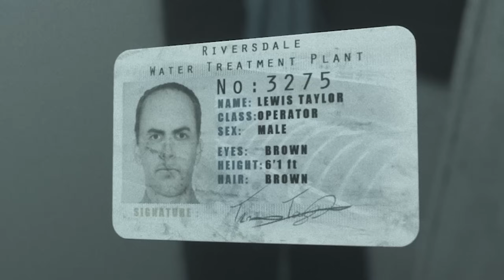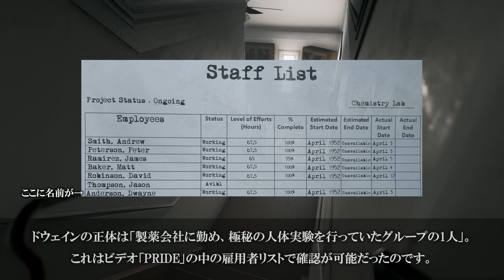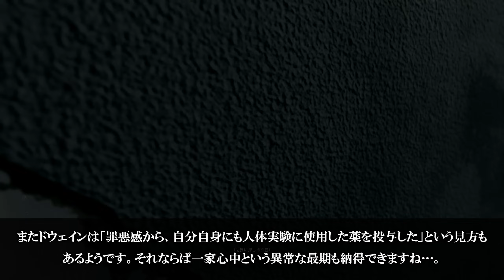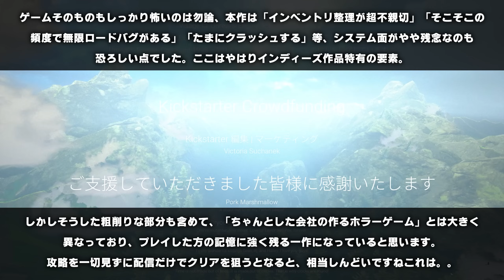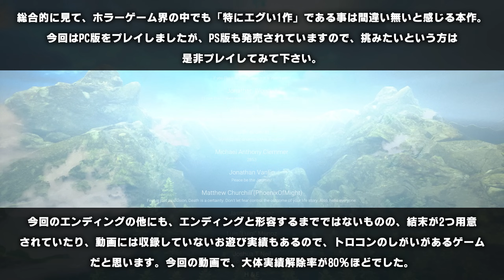#9【真エンディング/VISAGE考察攻略】主人公ドウェインの正体、呪いの家の歴史：家族との再会【ヴィサージュ】